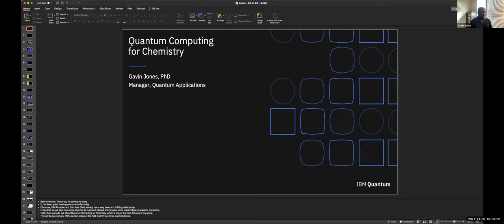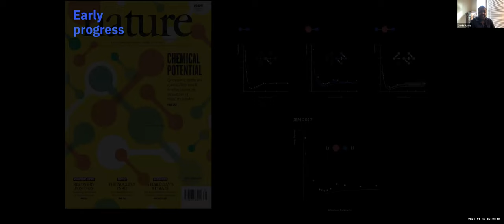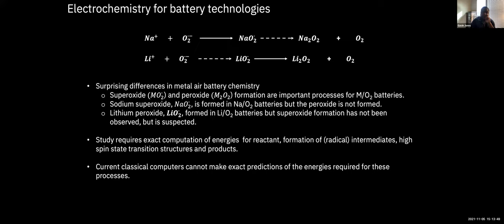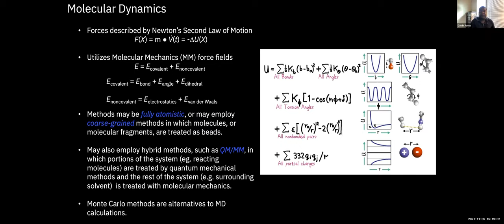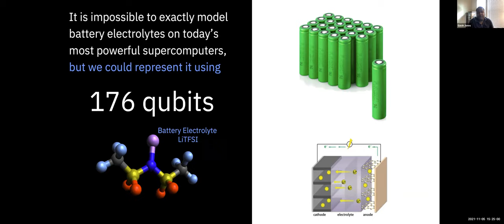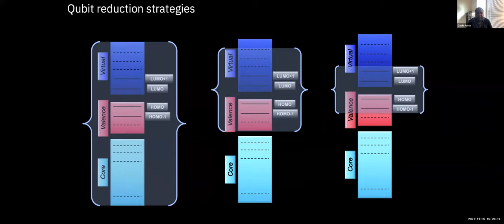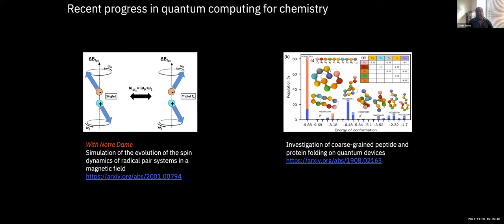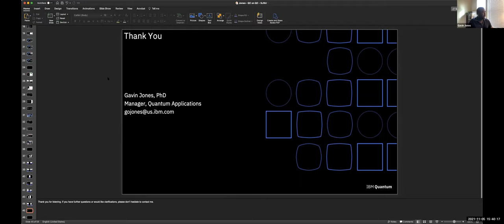Interdisciplinary Speaker Series: Gavin Jones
Gavin Jones, PhD - Manager, Research Staff Member, Quantum Applications, IBM Quantum - Quantum Computing Applications for Chemistry